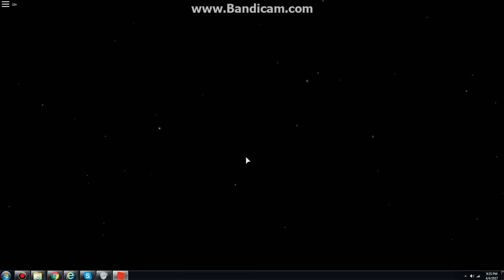Roblox Egg Hunt 2017 the lost eggs (Part 17) Finding the Eggverse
Welp that was easy lol. All you have to do is find a star that is shape like an egg lol.